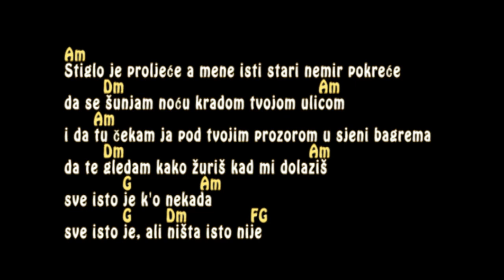Halid Beslic - U meni jesen je - Tutorijal